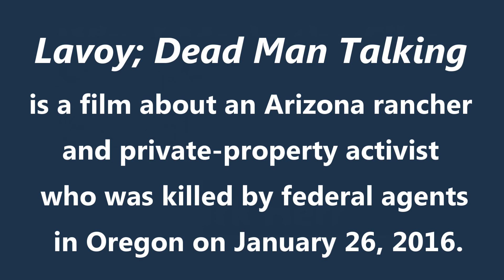Mark Herr by GEG ~ Dead Man Talking LaVoy Finicum Documentary 5/31/18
Mark Herr tells why he produced a film about Lavoy Finicum, an Arizona rancher and property-rights activist who was killed by federal agents in Oregon on January 16, 2016. This is about what has been called The Oregon Standoff and about what Lavoy was willing to die for.
Bundy Family Official Story (Video
Ch33 - The Shot Heard Round the World - For defense of Bundy's + Finicum